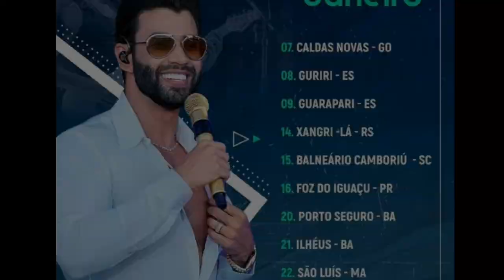LIVES DE HOJE DOMINGO 23/01/2022 - LIVES AO VIVO AGORA | LIVE DE HOJE E SHOWS PRESENCIAIS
Lives de Hoje Domingo 23/01/2022 - LIVES E SHOWS DE HOJE PRESENCIAIS

Lives de Hoje Domingo 23 de Janeiro 2022

Confira agenda de shows presenciais de Hoje Domingo 23/01

João Gomes em Muriaé, ao vivo

João Gomes, Tarcísio do acordeon e Vitor Fernandes em Muriaé hoje 23/012022 - Domingo

Gusttavo Lima em Fortaleza Ceará DOMINGO 23/01/2022 - HOJE

Maiara e Maraisa em Rio de Janeiro - RJ 23/01/2022 - HOJE DOMINGO

Marcinho sensação na Arena SHOW SP

Marcinho sensação em São Paulo

Shows de Hoje
Shows Presenciais
Lives de Hoje ao vivo agora